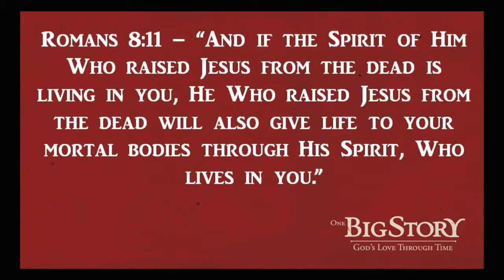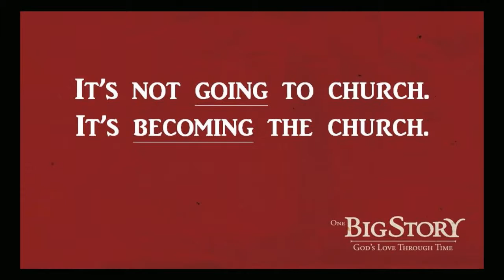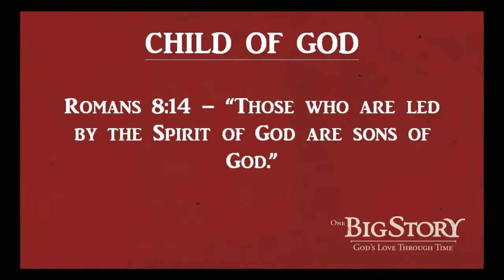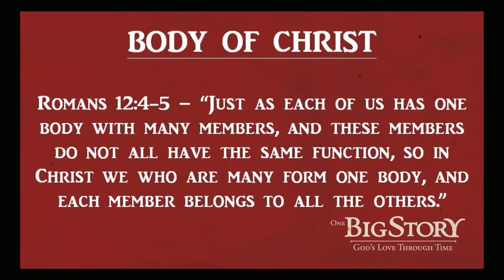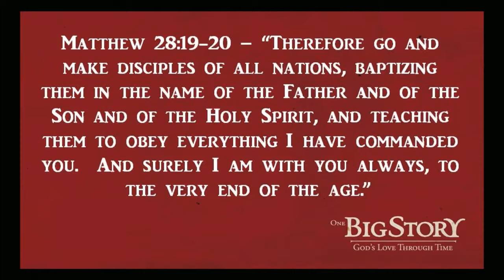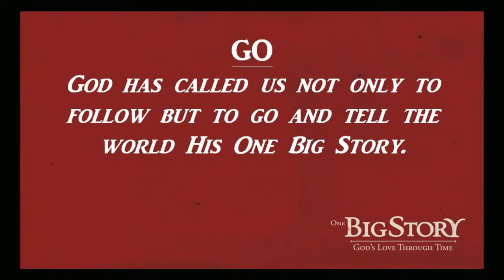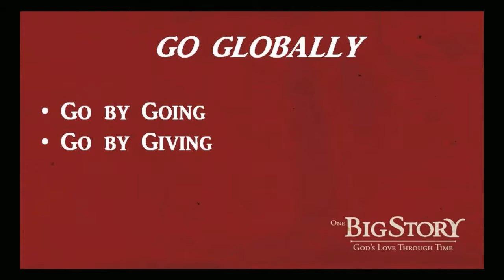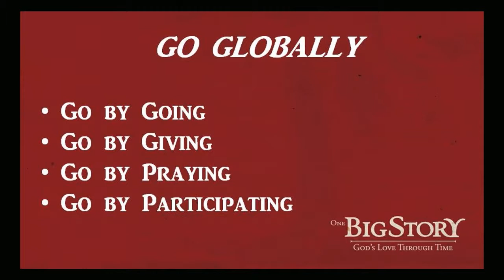One Big Story ("Go") - Jeff Valentine - February 28, 2016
To learn more about MAC, visit macmissoula.com